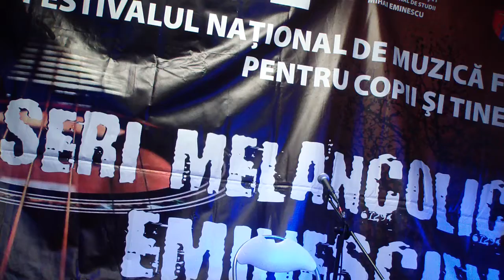Lorena Palade Botoșani: Pe lângă plopii fără soț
Astazi, 20 septembrie,  a debutat  la Saveni etapa nationala a Festivalului National de Muzica Folk pentru Copii si Tineret "Seri Melancolice Eminesciene".
Editia a IV-a, are loc in perioada 20 -- 22 septembrie 2013, in 3 locatii diferite si anume Saveni, Ipotesti si Botosani. Fesivalul este organizat de Asociatia Judeteana a Organizatorilor de Evenimente Botosani, in colaborare cu Consiliul Judetean Botosani, Primaria Municipiului Botosani si Consiliul Local Botosani, Primaria si Consiliul Local al Orasului Saveni, Memorialul Ipotesti -- Centrul National de Studii Mihai Eminescu si Asociatia Culturala Arlechin Botosani. Între partenerii media de tradiție Centrul Europe Direct Botoșani.
Pentru a crea o legatura intre poezie, pictura, fotografie si muzica, organizatorii au decis sa diversifice programul festivalului cu lansarea cartilor "Open de dor", a lui Ioan Mateiciuc, "Cantece de trecut puntea", a lui Ovidiu Mihailescu, "Lumini ce nu se sting", a lui Burac Gheorghe, "Martisoare", a lui Dan Vană, expozitia de fotografie "Pe urmele lui Eminescu...", realizata la Casa Tineretului Botosani de elevi de la Colegiul National "Mihai Eminescu", prezentarea Revistei ABC-ul Muzicii Folk si inaugurarea cercului de muzica folk la Clubul Copiilor Saveni pentru copiii si tinerii cu pasiune pentru acest gen muzical.
Comisia de jurizare a festivalului din acest an este  formata din Mihai Cosmin Popescu, realizator al emisiunii "Omul cu Chitara" de la Radio Romania Actualitati, Ovidiu Mihailescu, in calitate de cantautor si poet, Ludvic Schibinschi, in calitate de profesor coordonator al cercului de muzica folk de la Palatul Copiilor Botosani.
Prezentator festival: Lorena Petronela Chiribuță actor al Teatrului Mihai Eminescu Botosani. Coordonatori festival: Constantin Oneaga (Memorialul Ipotesti) si Flavius Alin Damean (Asociatia Judeteana Organizatori Evenimente Botosani).